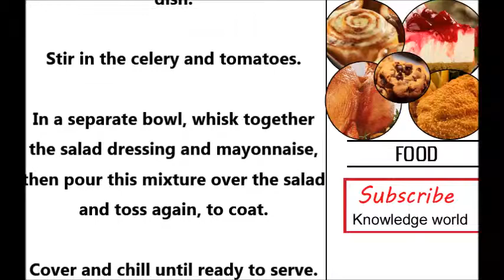how to make pasta salad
Identical headlines :
how to make pasta salad dressing
pasta salad recipe
how to make macaroni salad